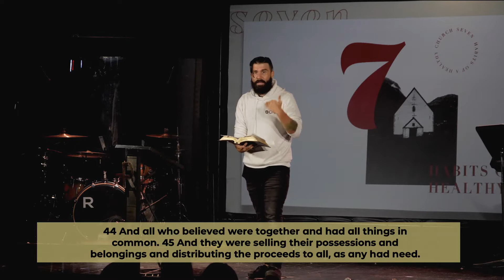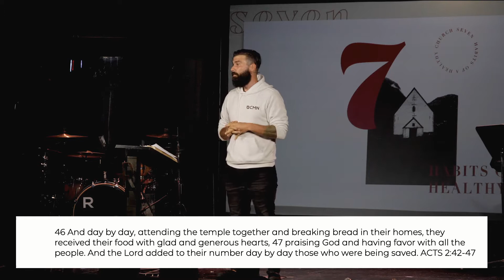HABIT #1: Devoted to Discipleship - 7 Habits of a Healthy Church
To support this ministry and help us continue to reach people all around the world